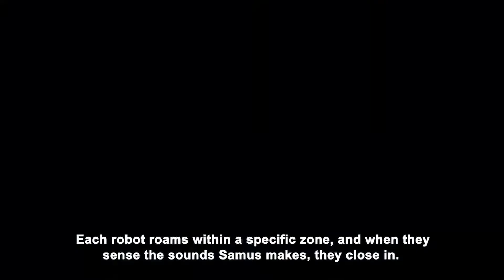GOTY NO QUESTIONS ASKED | Metroid Dread Review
Without a doubt, Metroid Dread is a serious contender for Game of the Year.

This review was taken from EP 38 of Search & Report.